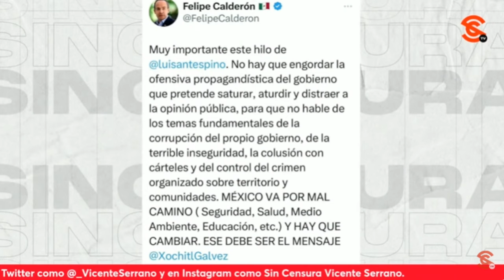¡TÓMALA! AMLO REVELA QUE BIDEN LO TUVO QUE CONVENCERLO PARA RECIBIR A DELEGACIÓN DE EEUU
El presidente López Obrador finalizó su conferencia mañanera haciendo fuertes declaraciones sobre esa pseudoinvestigación de dos medios estadounidenses (ProPublica e InSightCrime) y uno alemán (Deustche Welle), que dijo, le hizo lo que el viento a Juárez; asimismo, reveló que el presidente Joe Biden prácticamente le habló para convencerlo de que recibiera a la delegación de Estados Unidos porque, luego de dicha nota, preveía no recibir a los funcionarios de dicha delegación